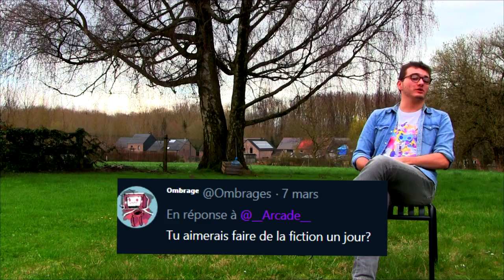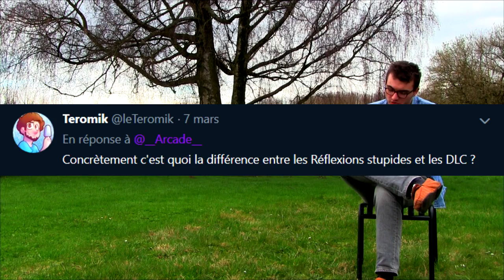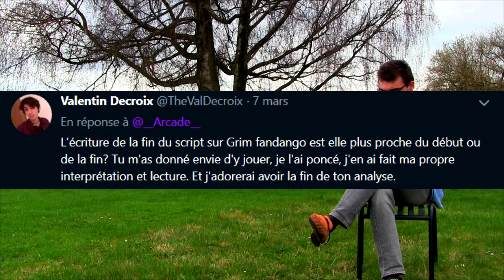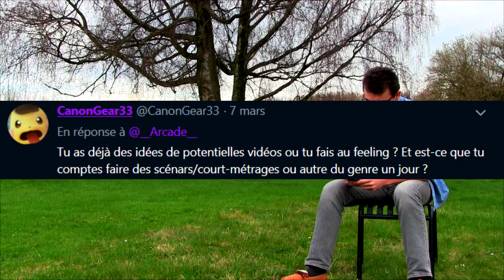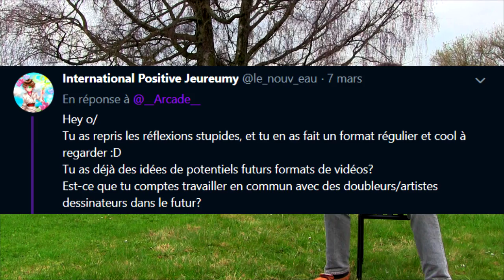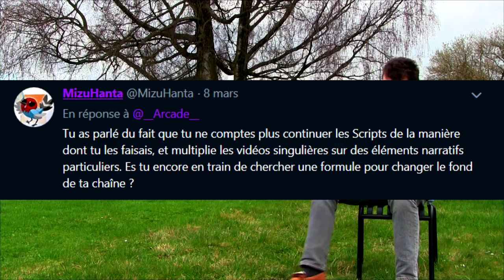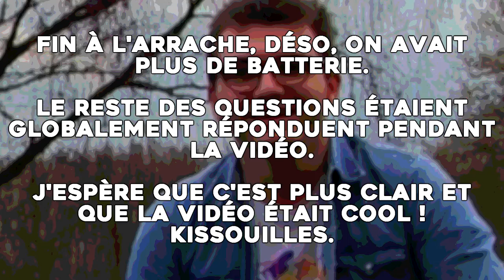08/04/2019 - Infos générales parce que c'est le bordel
Petite vidéo info pour fair eun petit point sur le bordel ambiant et parler légèrement de la suite dans une forme insolite et novatrice que n'aurait pas renié les pontes scolastiques du ministère de la culture. merci.